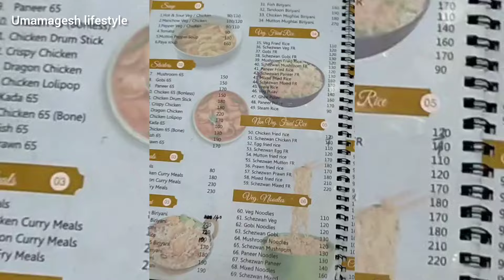தியா குட்டிக்கு மூணாவது மொட்டை போட போறோம்/வல்லக்கோட்டை முருகன் கோவிலுக்கு குடும்பத்துடன் வந்துட்டோம்